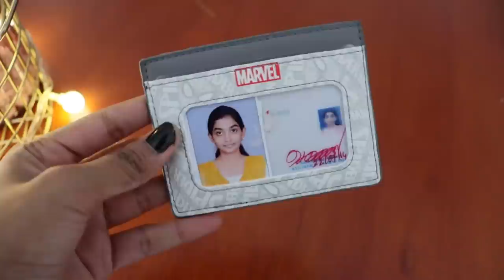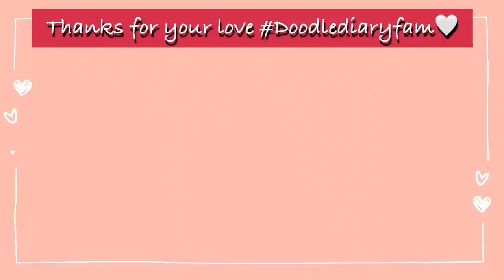தமிழில்- 👜 What's inside my Bag??? | Swetha's Doodle Diary | Tamil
G'day Doodlediaryfam

-Doodle Diary

Bedroom:
Wire storage Basket
Throw Blanket

My Make-Up Products Link:
Earring Box